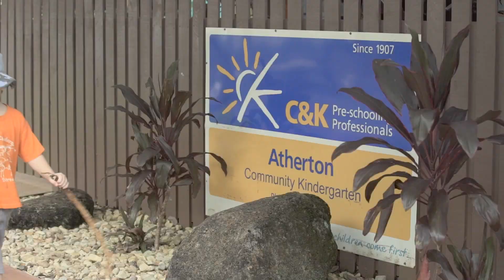Excellence In Safety Leadership Award 2016 - C&K Atherton